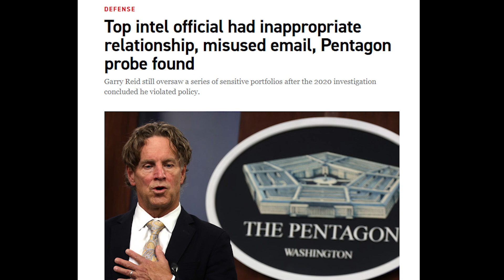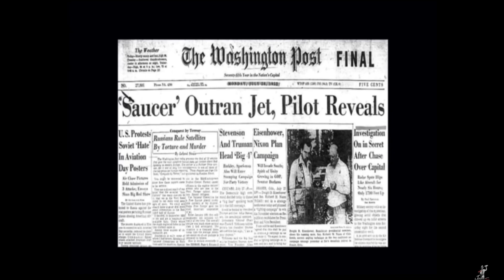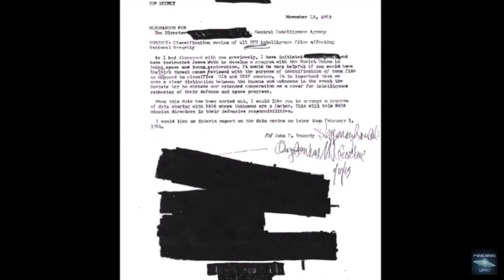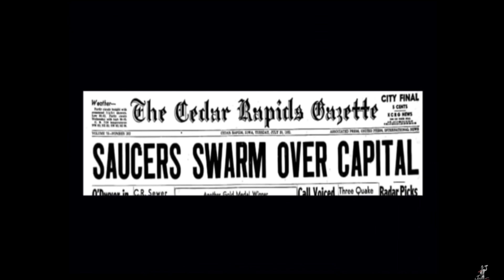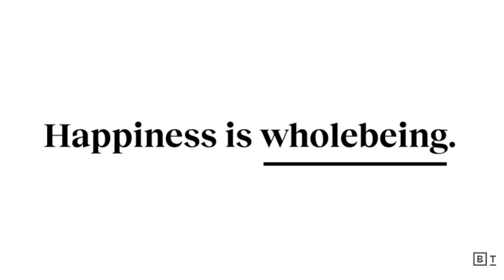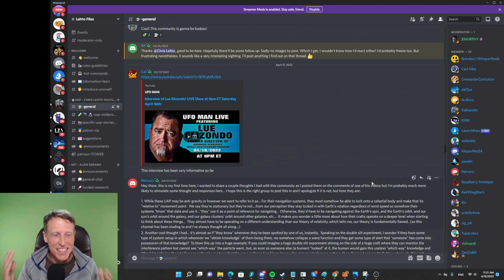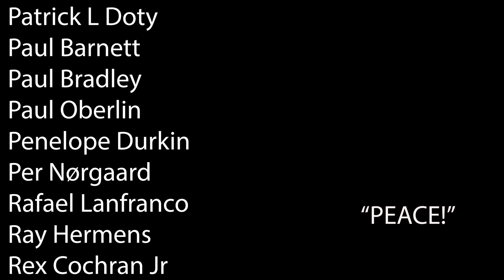Alien Disclosure Already Happened?! We are in Communication?! What Next?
Lue Elizondo made some bombshell statements in this interview. The US Congress is aware of the evidence and large-scale coverup of information by secret insulated elements inside the Government.

How will humanity react? What do we need to do?

Warm regards,
Chris

00:00 Intro
1:54 "Disclosure Has Already Happened"
4:26 Humanity's reaction?
10:04 Questioning everything will bring Understanding
15:00 Communication has already been established
17:35 Why has it been kept Secret?
20:30 Are We Ready?
26:00 The Truth Hurts but is necessary
28:55 Conclusion